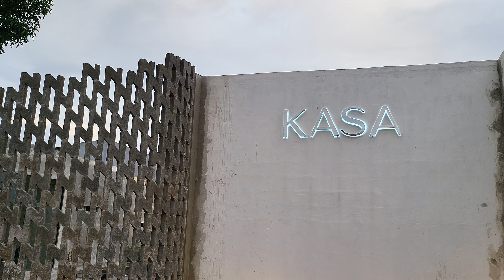KASA koffee , Cilegon : Salah Satu Kafe dan Coffe Shop di Kota Cilegon berada di tengah2 perumahan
" ADA LIVE MUSIC "

hy gw kali ini lagi ada di KASA KOFFE yang merupakan salah satu Kafe tempat ngopi2 dan nongkrong2 gitu dengan alamat lengkapnya di

Jl. Rajawali No.184, Bendungan, Kec. Cilegon, Kota Cilegon, Banten 42417

Menurut gw pribadi KaSa koffe ini pas banget bagi kalian yang suka nongkrong serta kumpul2 gtu. Disini bisa ngopi2 dan makan2 gitu. Dari makanan ringan hingga makanan berat.

dari sisi design tempat si adem banget yaa karena didominasi warna puyih dan warna alam laa yaa. simple minimalis tp terkesan elegan dan mewah ya. jadi bagi kalian yuk mampir ke KASA KOFFEE..